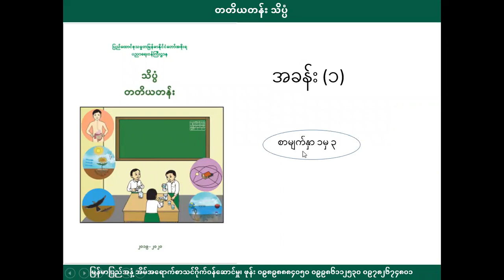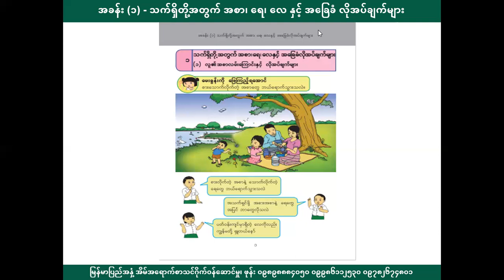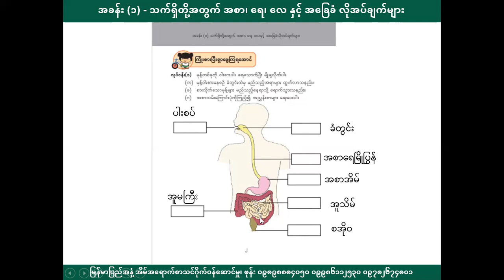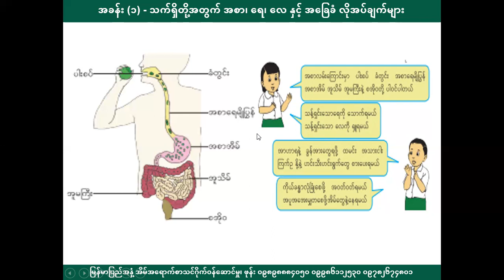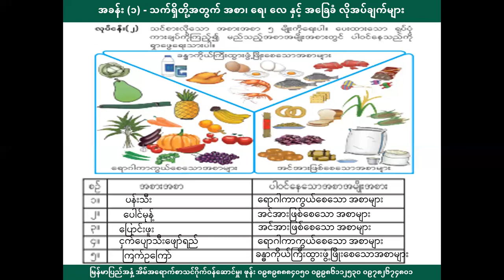[BG] Grade 3 Science - သက်ရှိတို့အတွက် အစာ၊ ရေ၊ လေနှင့် အခြေခံလိုအပ်ချက်များ အပိုင်း(၁)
အတန်း - Grade 3 စနစ်သစ်
ဘာသာရပ် - သိပ္ပံ
ခေါင်းစဥ် - လူ၏အစာလမ်းကြောင်းနှင့် လိုအပ်ချက်များ

အောက်ပါလင့်ခ်ကိုနှိပ်ပြီး အတန်းစုံစမ်းအပ်နှံနိုင်ပါသည်။